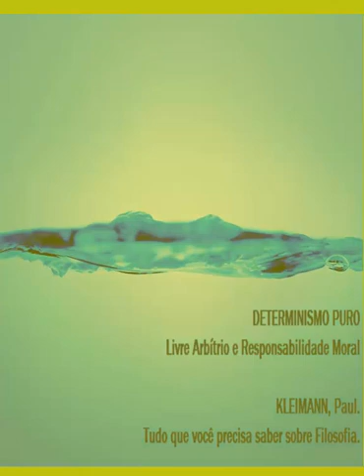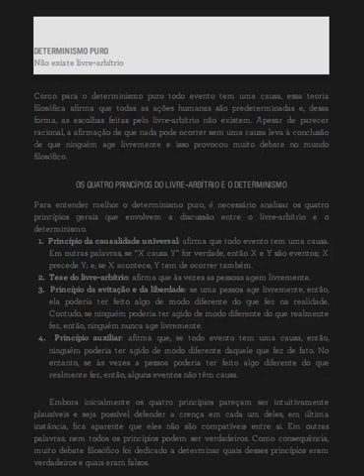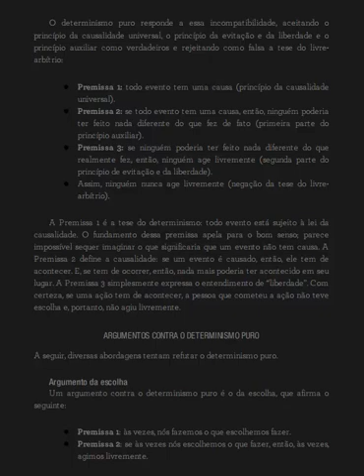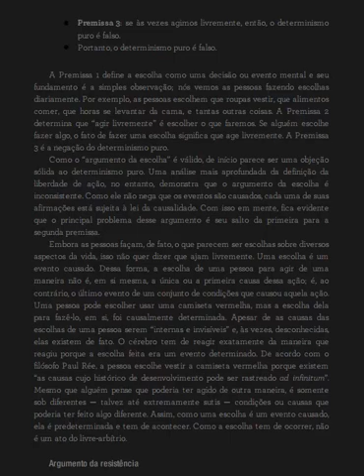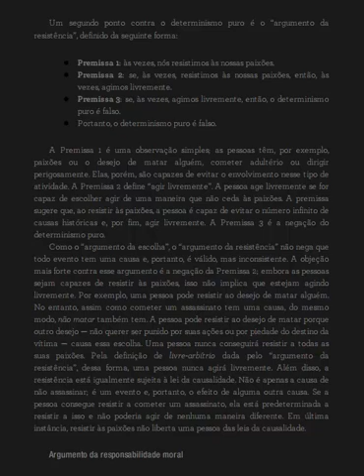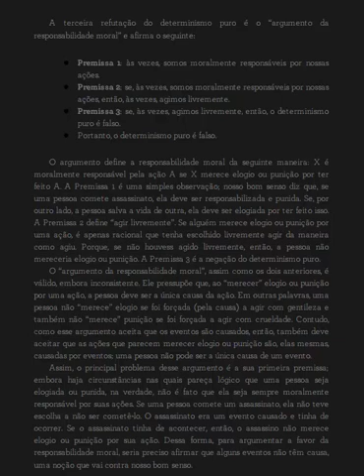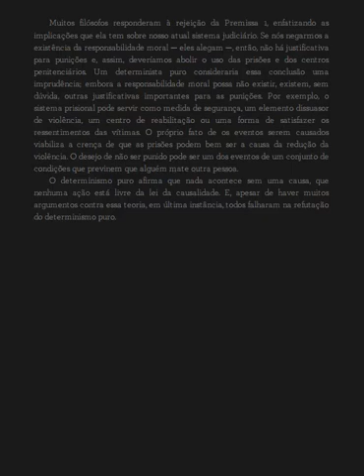15 DETERMINISMO PURO livre arbítrio responsabilidade moral